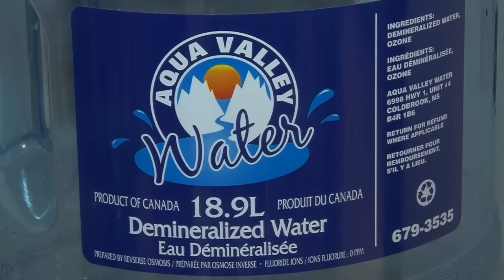G Blackmore first QMJHL goal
G Blackmore scores his first QMJHL goal this past week with the Moncton Wildcats in the Quebec Major Junior Hockey League.  The Pictou County Weeks captain was signed by the Wildcats and has played in a handful of games in the 2nd half.  Moncton coach Darren Rumble absolutely "loves" the undersized forward who is leading the Nova Scotia Major Midget Hockey League in scoring.  Watch #12 Blackmore score against the Charlottetown Islanders and was named the 2nd Star. The Millbrook native will continue with Pictou County for the rest of the season and can only be called up for 10 games before having to be signed to a players card.  Rumble says his future is bright and he uncovered Blackmore while watching another Wildcats prospect Alec MacDonald who also plays for Weeks midgets.  Blackmore has 1G 4A in 4 games with Wildcats.